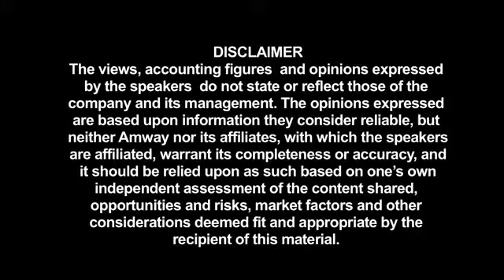Ordinary People | Extraordinary Success